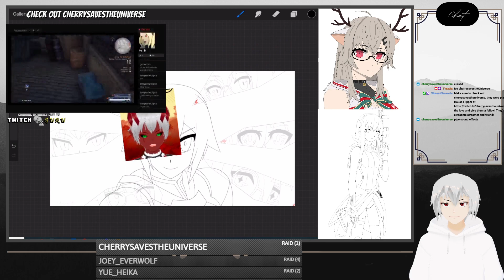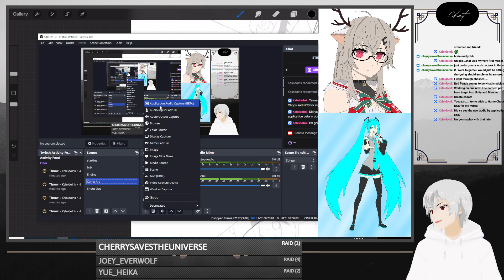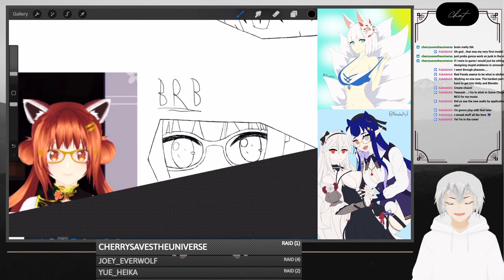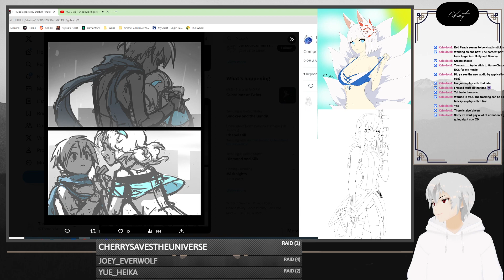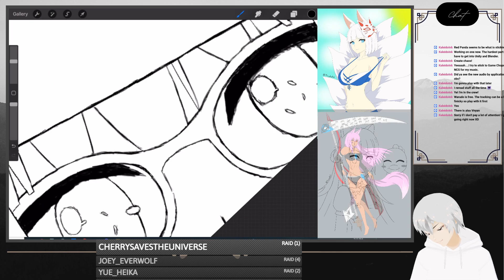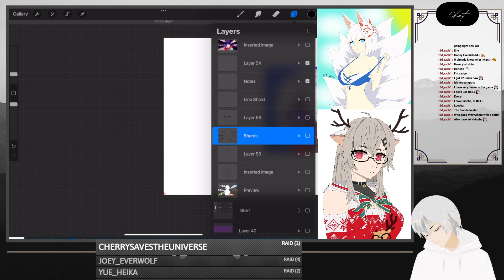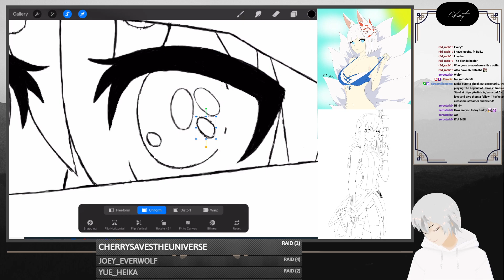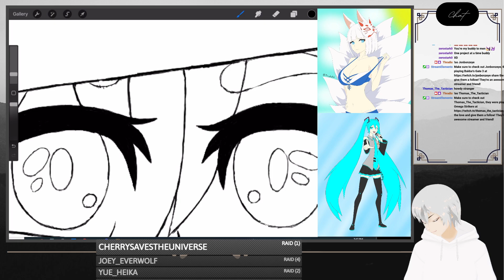No distractions from art! [8/28/23] (1/2)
Crashed again, here goes another double upload. Was bored and wanted to stay focused on my art so streaming helped a lot!